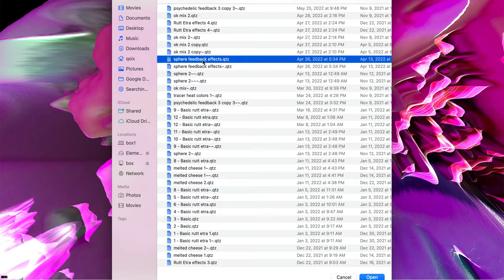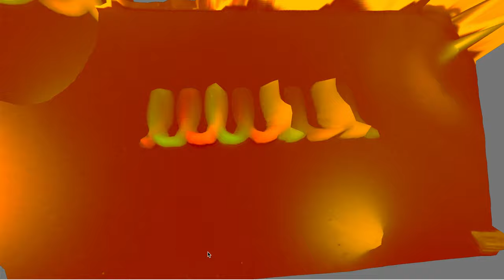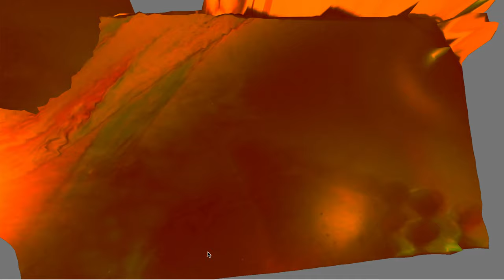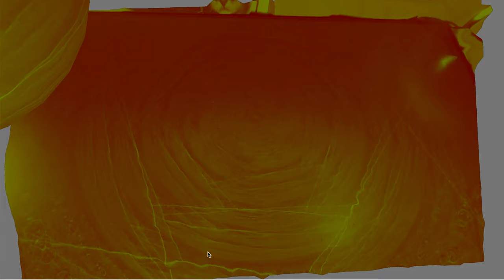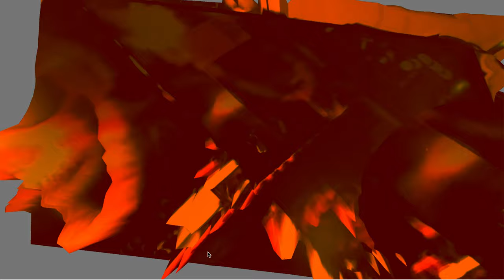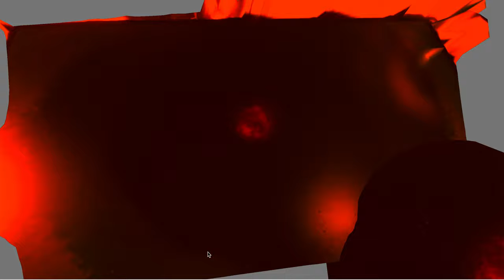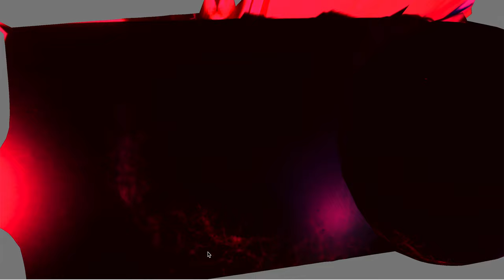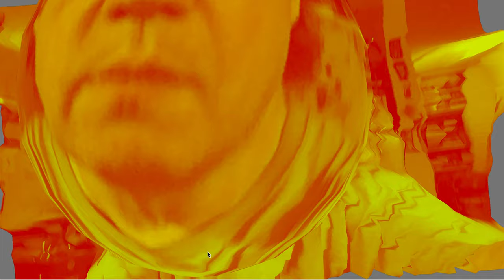Screen Recording 2022 12 08 at 3 57 57 AM of quartz composer preset I made on a macbook pro